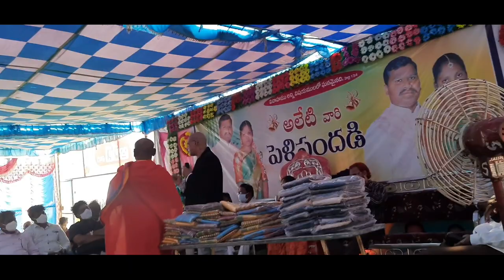Rakesh master and bahubali actor mana Yerragonda Palem lo.. @ an creations #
ancreations presents